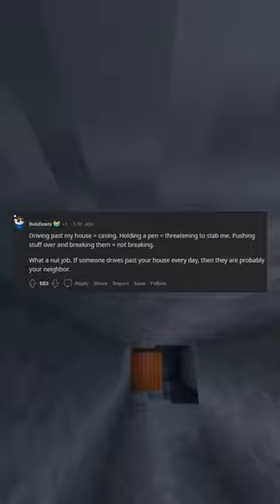off duty NYPD officer pulls gu